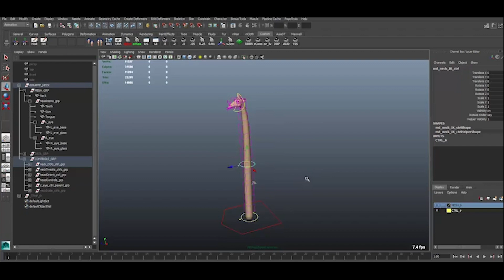WWF "Fresh Water" BTS